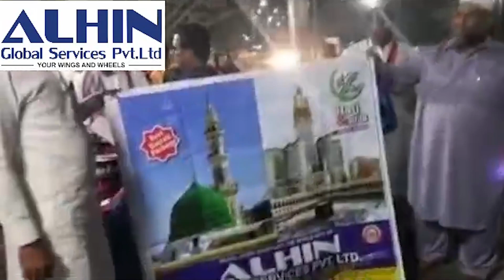AIMIM Rajendra Nagar Par Barobar Khabza Karegi | MLC Mirza Rehmath Baig Ka Bada Bayan@Etnewshyderabad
FOR DETAILS:-
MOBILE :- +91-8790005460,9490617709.